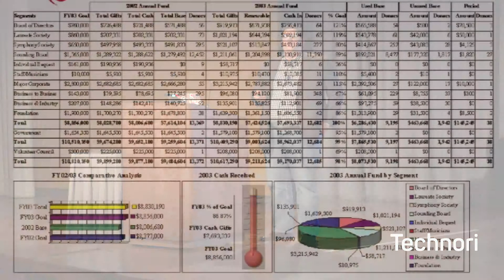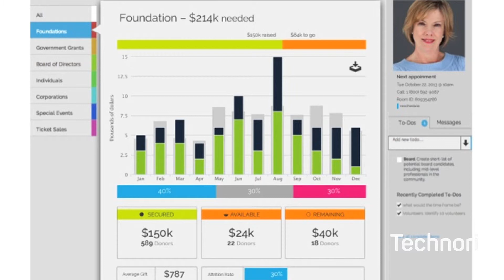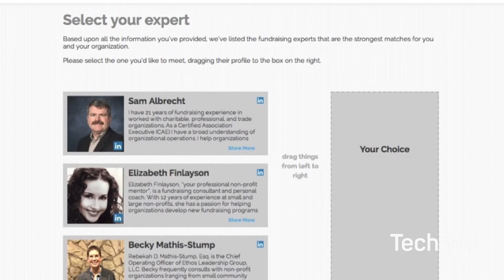Brian Lauterbach Presents DonorPath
Company: DonorPath

Description: Virtual fundraising help and support for nonprofits.

Founded: 2012

Founders: Brian Lauterbach

Headquarters: Chicago

Funding: $1,200,000

Employees: 8